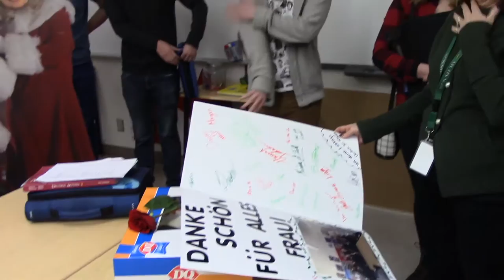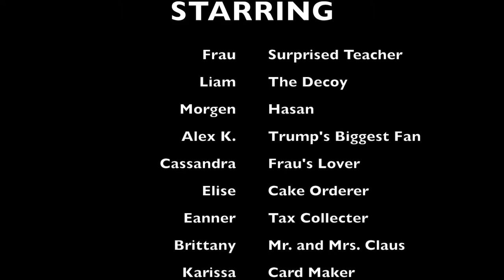German Party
Also, I added Schlaflied as background music